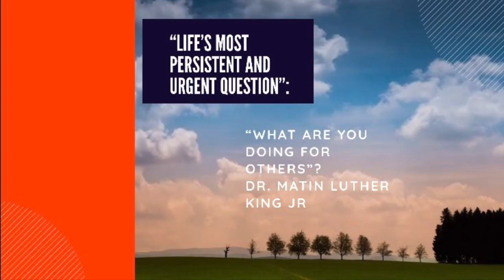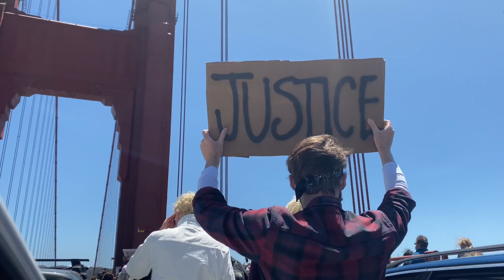Historic experience at The Golden Gate Bridge | Bengali Vlog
Hi friends,
My name is Tinku Ghosh.
Welcome to my Channel, If you have subscribed then thank you so much .My vlog Is how to keep ourselves healthy , fit and active.Sometimes I will show how I spend my day, will show my city, San Francisco. Healthy life, healthy cooking and many more interesting things. Thanks for your time. It’s means a lot. Stay happy, stay safe.